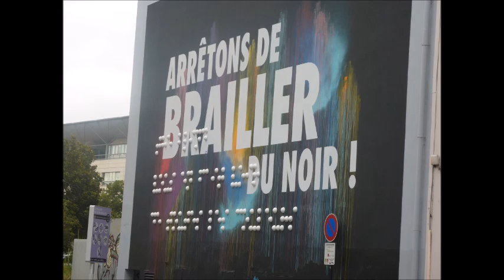Supports peints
Eric : guitare, banjo.